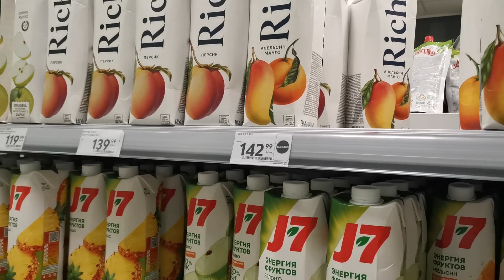Рецепт натурального домашнего апельсинового сока / 5л апельсинового сока за 150₽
Готовим очень вкусный, натуральный апельсиновый сок своими руками. Нам понадобятся 4-5 апельсинов, 400гр сахарного песка, 20г лимонной кислоты. За дело!

Как убрать фон у фотографии или картинки в Word или Excel за 3 минуты (без Фотошопа!):